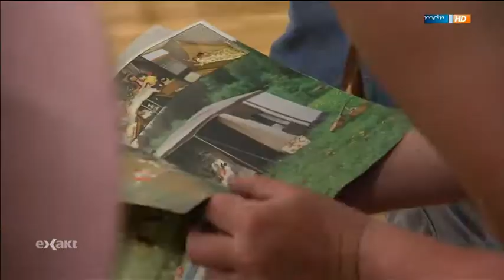MDR Bericht Camptourist-Treffen 2014 Olbernhau bei exakt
Pfingsten 2014 haben wir Verrückten uns das erste ma an dem Ort der Geburt, der tollen Hänger versammelt.